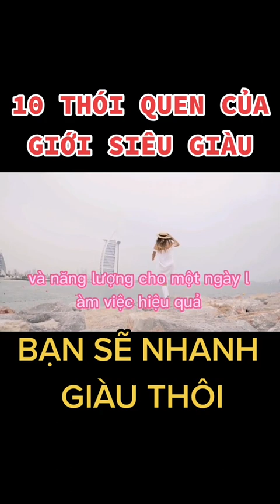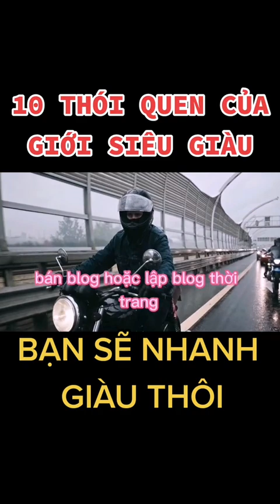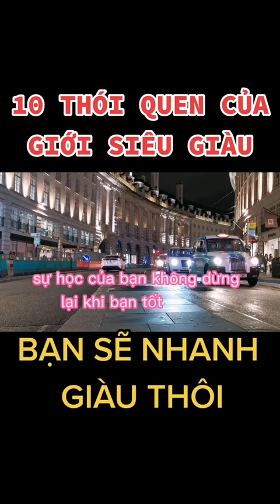Học ngay 10 thói quen của giới siêu giàu 👌